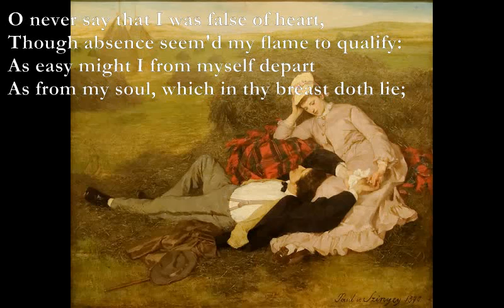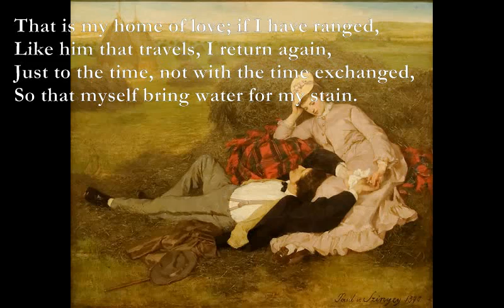O Never Say that I was False at Heart [SHAKESPEARE poem set to music]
O never say that I was false of heart,

D1 D2
D3 Gm/D
Though absence seem'd my flame to qualify:
Am Gm
As easy might I from myself depart
A Dm
As from my soul, which in thy breast doth lie;

A Dm
That is my home of love; if I have ranged,
Bb - Gm - Dm - A7 - Dm
Like him that travels, I return again,
Em Dm-F E7
Just to the time, not with the time exchanged,
So that myself bring water for my stain.

Never believe, though in my nature reign'd
All frailties that besiege all kinds of blood,
That it could so preposterously be stain'd
To leave for nothing all thy sum of good:

For nothing this wide universe I call,
Dm E7 Am - G Am
Save thou, my rose: in it thou art my all.

William Shakespeare

D1: xx0568
D2: xx0535
D3: xx0435
Gm/D: xx0333